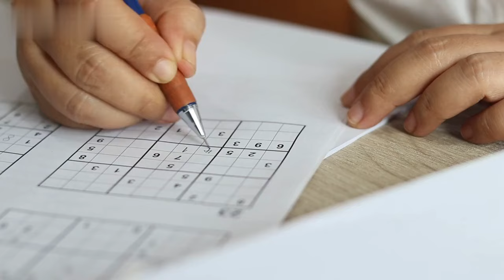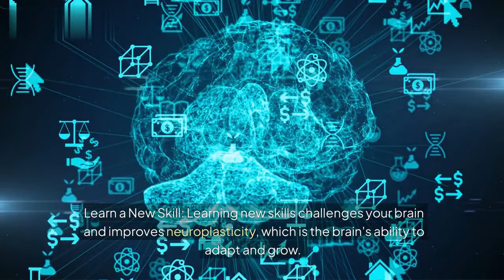13 Everyday Habits That Make You Smarter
In this video, discover 13 simple everyday habits that have the power to boost your intelligence and make you smarter. From reading regularly to getting enough sleep, these habits are easy to incorporate into your daily routine for maximum brainpower.
 Watch till the end to learn how small changes can lead to big improvements in your cognitive abilities and overall intelligence. Start implementing these habits today and unlock your full intellectual potential!